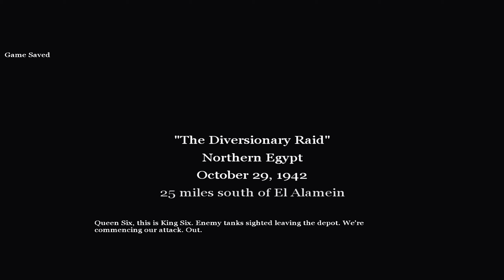[CALL OF DUTY 2] Vol 8...